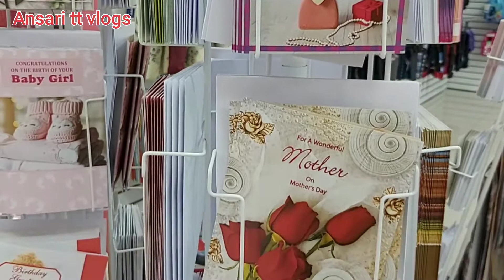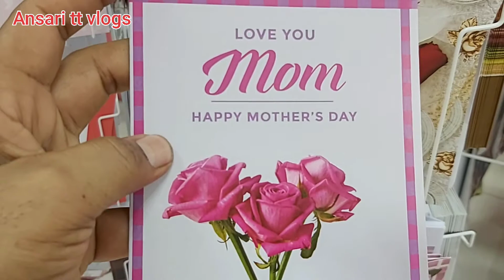Mother Day 👩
[THANKS FOR WATCHINGMY THIS VIDEO]

Muhammad Ansari
from. Tirnidad and Tobago (wi) MuhammadAnsari
khair Ansari